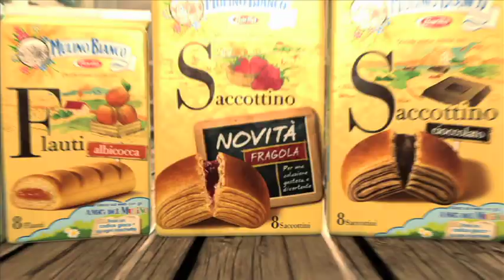Mulino Bianco - Amici del Mulino - Big Mission 2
Cliente: Barilla G. e R. Fratelli S.p.A.
Prodotto: Mulino Bianco - Amici del Mulino
Soggetto: Big Mission 2
Anno: 2013
Casa di produzione: Mark TV